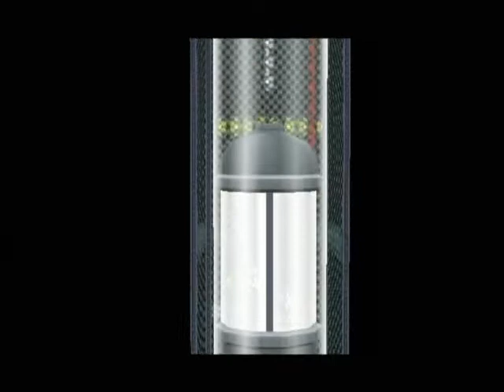ペーパーマリオRPG 240